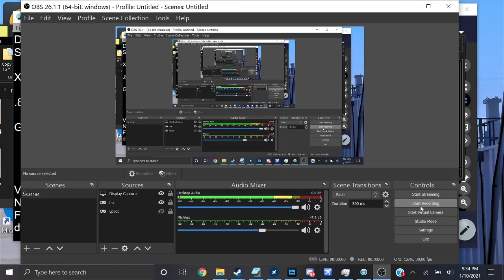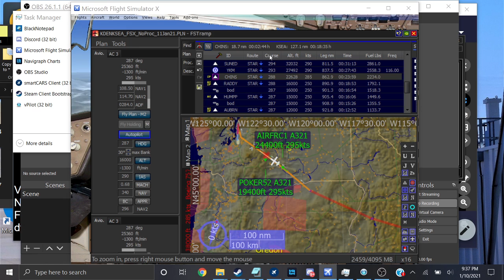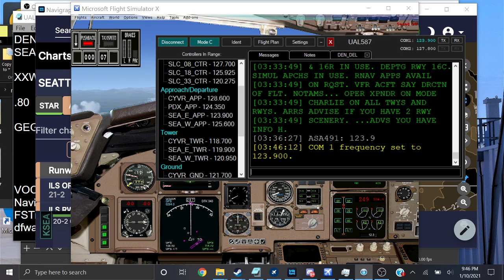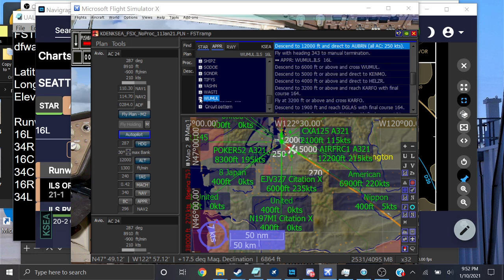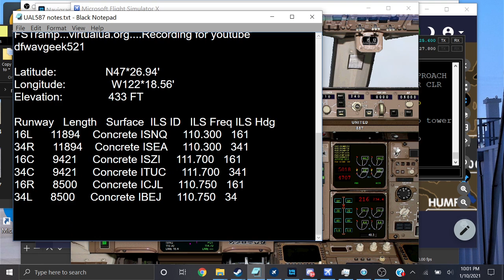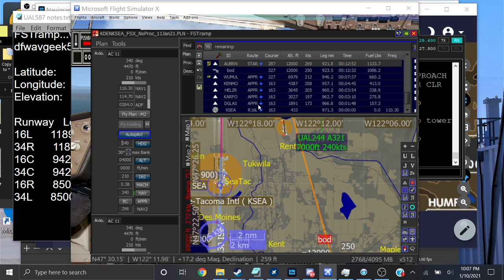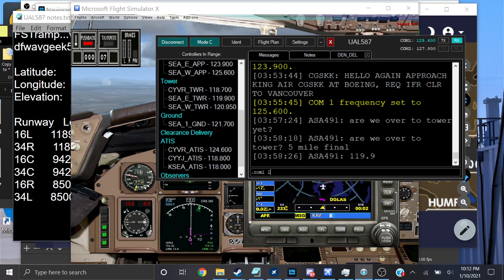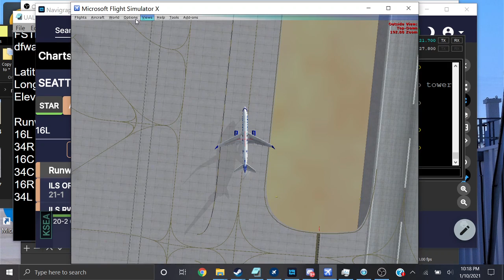Landing in Seattle on VATSIM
Denver-Seattle Crossfire Event UAL587 January 10, 2021